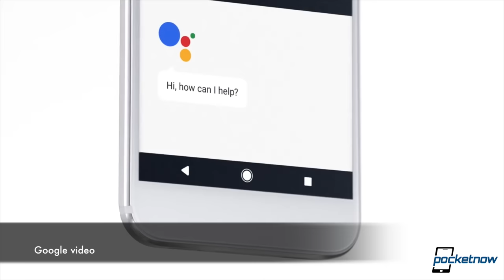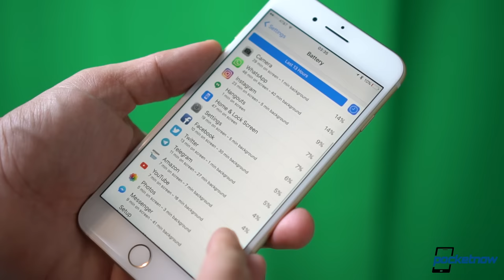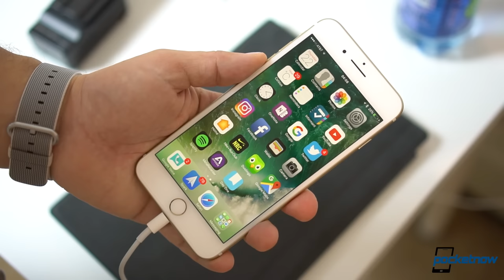Apple vs Amazon seller over fakes, Blue Coral Galaxy S7 edge & more - Pocketnow Daily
Stories:
- uBreakiFix partners with Google for same-day Pixel screen repairs /2016/10/21/ubreakifix-partners-with-google-for-same-day-pixel-screen-repairs
- Blue Coral Samsung Galaxy S7 Edge is here… if here means Singapore /2016/10/21/blue-coral-samsung-galaxy-s7-edge-singapore
- Friend-less, non-modular LG G6 expected, but not without risk /2016/10/21/non-modular-lg-g6-expected
- It only took two weeks for the iPhone 7 and 7 Plus to seize 43 percent of Q3 US iPhone sales /2016/10/21/iphone-7-43-percent-q3-us-iphone-sales
- Apple sues accessories maker for counterfeit chargers on Amazon /2016/10/20/apple-sues-accessories-maker-for-counterfeit-chargers

Watch today's Pocketnow Daily as we talk about the the recent partnership where Google provides solutions to fix your Pixel and Pixel XL. Then we talk about the Samsung Galaxy S7 edge in its Blue Coral variant, which can now be found in just one country. The LG G6 follows, this time because we hear that it will launch without friends. Then we discuss the iPhone 7 and iPhone 7 Plus and how sales have gone so far. We end today's show talking about how Apple has sued an Amazon seller over a fake accessories.